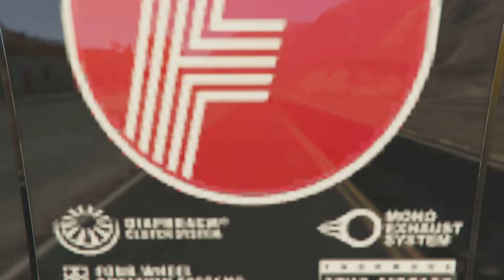GTA5 Online Parkour - Ultimate Truck Skill Test Race Over the ocean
Truck Waterpark Fun Parkour On PS5